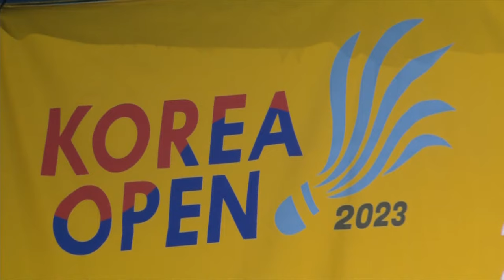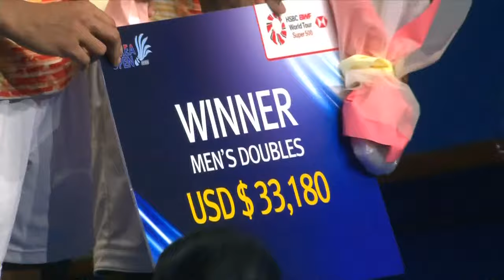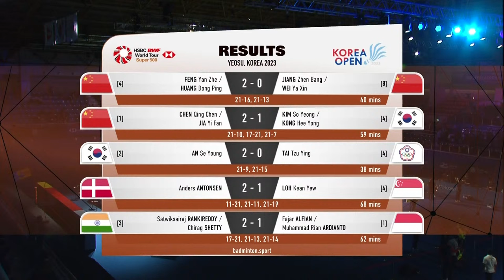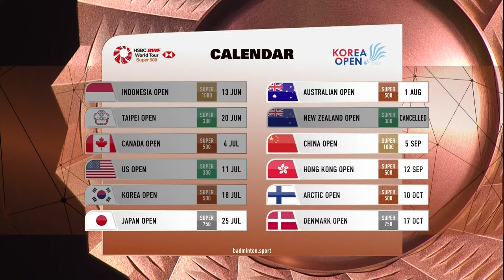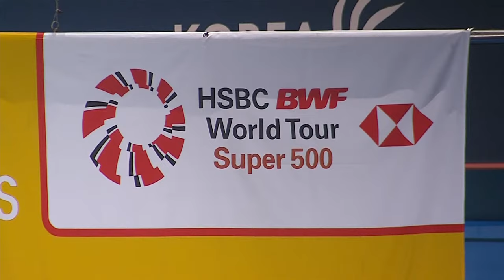Korea Open 2023 | Alfian/Ardianto (INA) [1] vs. Rankireddy/Shetty (IND) [3] | F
Korea Open 2023 | Super 500
Men's Doubles | Finals
Alfian/Ardianto (INA) [1] vs. Rankireddy/Shetty (IND) [3]